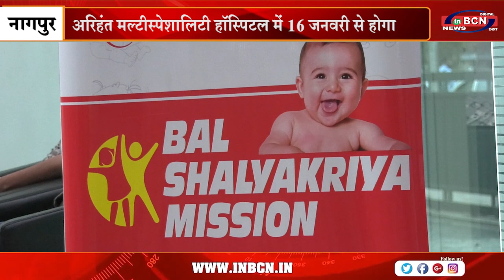अरिहंत मल्टीस्पेशालिटी हॉस्पिटल में 16 जनवरी से होगा | INBCN NEWS